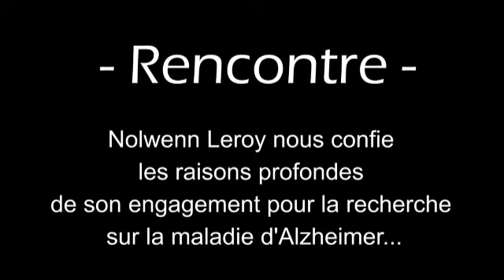Nolwenn Leroy : son engagement pour la recherche sur la maladie d'Alzheimer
Nolwenn Leroy, marraine de l'Opération "Une orchidée pour la mémoire"
explique avec émotion et force son engagement pour la Fondation pour la
recherche sur la maladie d'Alzheimer. Elle participe à la grande opération "Une orchidée pour la mémoire" organisée en partenariat avec les magasins E.Leclerc bretons de la Scarmor au profit de la Fondation pour la recherche sur la maladie d'Alzheimer en décembre 2013.